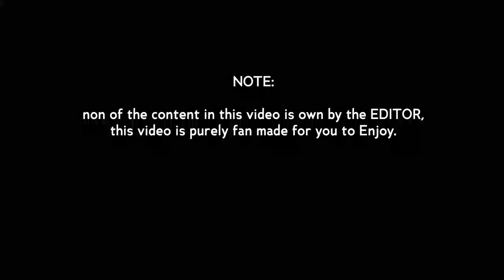PICAZO RHAP IS BACK !!! ★★★★★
Kindly follow IG : mr_musco
for more content like This!!!